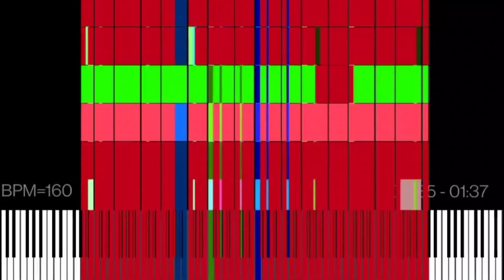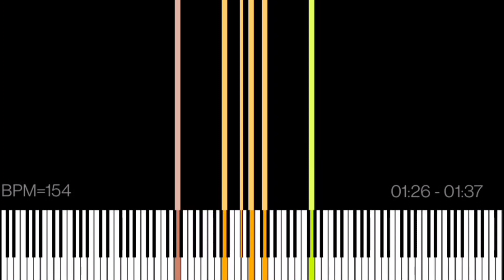[Black MIDI] Bondage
=File Info=
Author: JMv5
Name: Bondage.mid
Size: 1.51 MB
Bars: 64
BPM: 160
Duration: 1:37
Notes: 198,244